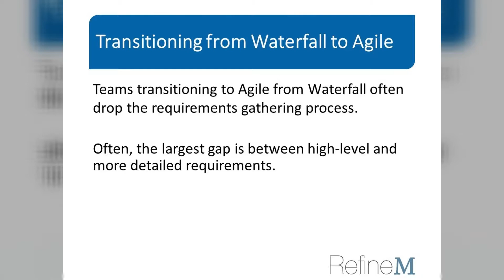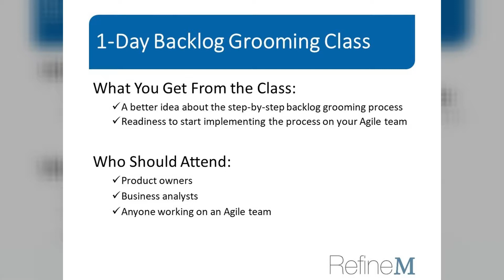Backlog Grooming 1-Day Class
How can Agile team members improve requirements gathering on their projects and create sufficiently detailed backlogs? Learn more in this 1-day class led by an experienced Enterprise Agile Coach.